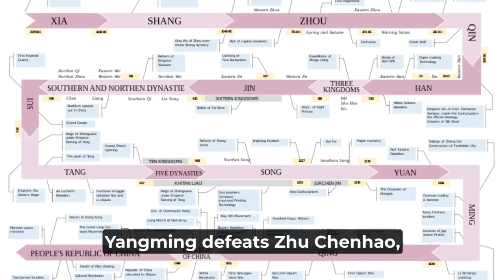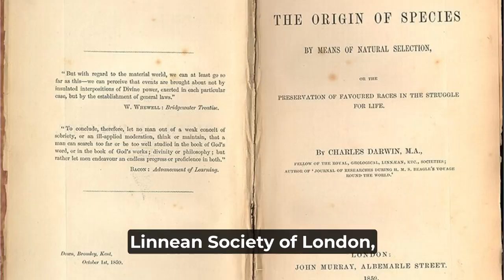Fascinating History Behind 20th August Before 1900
AD 14 – Agrippa Postumus, maternal grandson of the late Roman emperor Augustus, is mysteriously executed by his guards while in exile.
636 – Battle of Yarmouk: Arab forces led by Khalid ibn al-Walid take control of the Levant away from the Byzantine Empire, marking the first great wave of Muslim conquests and the rapid advance of Islam outside Arabia.
917 – Battle of Acheloos: Tsar Simeon I of Bulgaria decisively defeats a Byzantine army.
1083 – Canonization of the first King of Hungary, Saint Stephen and his son Saint Emeric celebrated as a National Day in Hungary.
1191 – Richard I of England initiates the Massacre at Ayyadieh, leaving 2,600–3,000 Muslim hostages dead.
1308 – Pope Clement V pardons Jacques de Molay, the last Grand Master of the Knights Templar, absolving him of charges of heresy.
1391 – Konrad von Wallenrode becomes the 24th Grand Master of the Teutonic Order.
1467 – The Second Battle of Olmedo takes places as part of a succession conflict between Henry IV of Castile and his half-brother Alfonso, Prince of Asturias.
1519 – Philosopher and general Wang Yangming defeats Zhu Chenhao, ending the Prince of Ning rebellion against the reign of the Ming dynasty's Zhengde Emperor.

1648 – Battle of Lens: An outnumbered and hastily assembled French army under Louis II de Bourbon, Prince de Condé, decisively defeats a Spanish army led by Archduke Leopold Wilhelm of Austria near Lens in the last major military confrontation of the Thirty Years' War, contributing to the signing of the Peace of Westphalia in October that year.
1672 – Former Grand Pensionary Johan de Witt and his brother Cornelis are lynched by a mob in The Hague.
1707 – The first Siege of Pensacola comes to an end with the failure of the British to capture Pensacola, Florida.
1710 – War of the Spanish Succession: A multinational army led by the Austrian commander Guido Starhemberg defeats the Spanish-Bourbon army commanded by Alexandre Maître, Marquis de Bay in the Battle of Saragossa.
1775 – The Spanish establish the Presidio San Augustin del Tucson in the town that became Tucson, Arizona.
1794 – Northwest Indian War: United States troops force a confederacy of Shawnee, Mingo, Delaware, Wyandot, Miami, Ottawa, Chippewa, and Potawatomi warriors into a disorganized retreat at the Battle of Fallen Timbers.
1858 – Charles Darwin first publishes his theory of evolution through natural selection in The Journal of the Proceedings of the Linnean Society of London, alongside Alfred Russel Wallace's same theory.
1864 – Bakumatsu: Kinmon incident: Three columns of jōi shishi from the Chōshū Domain led by Kijima Matabei and Kusaka Genzui assault and set fire to the Japanese imperial capital of Kyoto in an attempt to expel the Satsuma and Aizu Domains from the imperial court. Their defeat prompts the Tokugawa shogunate to rally all daimyos across the nation to launch a collective retaliatory expedition against the Chōshū four days later.